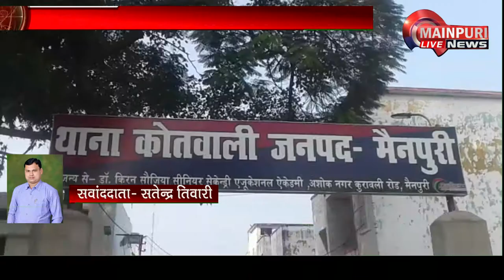दलित बालिका के साथ गैंगरेप, अपराधियों में नहीं रहा पुलिस का खौफ